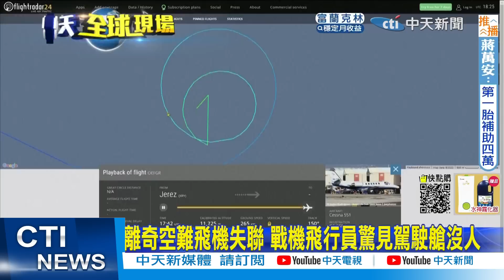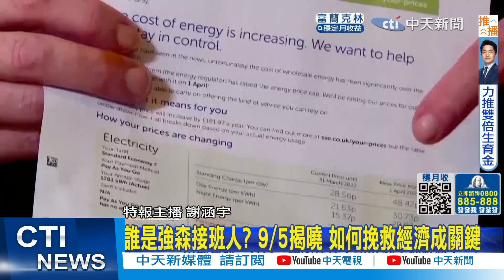【每日必看】四川甘孜規模6.8強震 重慶成都有感暫無傷亡｜離奇空難飛機失聯 戰機飛行員驚見駕駛艙沒人 20220905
0:00 四川甘孜規模6.8強震 重慶成都有感暫無傷亡
1:17 恐為史上襲韓最強颱 濟州島首當其衝
2:17 離奇空難飛機失聯 戰機飛行員驚見駕駛艙沒人
2:54 全球能源價格飆 烏國第一夫人:英國數錢.我們數屍體
4:03 英國未來誰當家? 特拉斯VS蘇納克
相關影片: